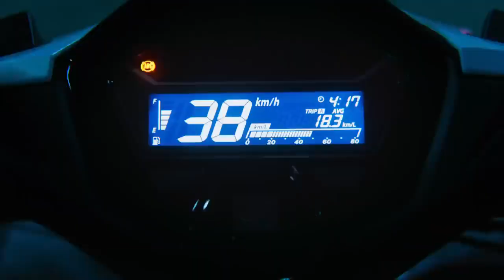THE ALL NEW HONDA CLICK 160 | SAME OLD ENGINE?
this video is about the new honda click 160 that honda is going to release.

GEARS
Camera: Canon 600d
Mic: Boya MM1
Tripod: Ulanzi MT-11
Video Editor: Davinci Resolve